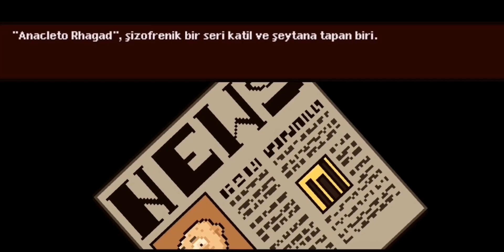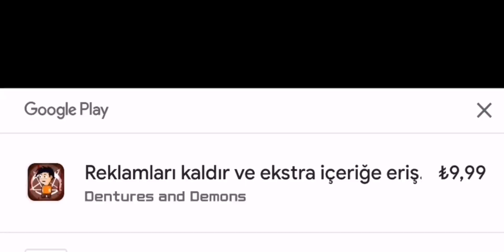Tommy senden salam yapılsada sorun olmazdı - Dentures and Demons [Bölüm #2]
Oyunun ismi; Dentures and Demons

Oyunu Play Store'dan ücretsiz olarak indirebilirsiniz

-Facebook Hesabım; Ramazan He

Discord adı; Firebreak
Etiket; 2133

Veya öneriniz için yorumlarda bana ulaşabilirsiniz